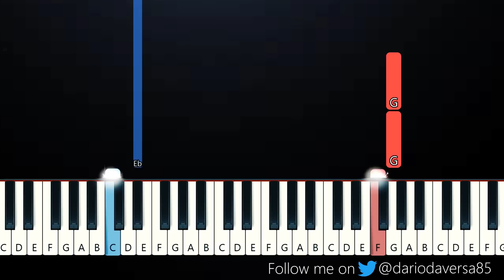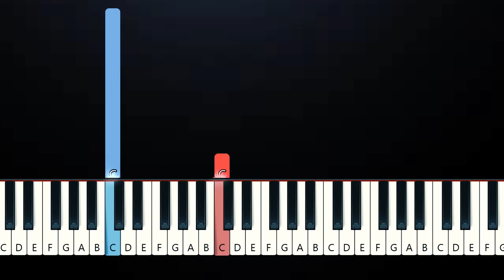Five Nights at Freddy's Security Breach - Hello, Again (SLOW EASY PIANO TUTORIAL)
thumb character from GHS video
Song by CircusP